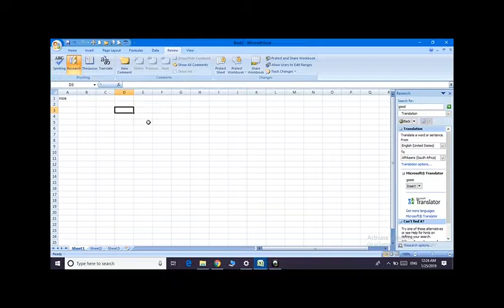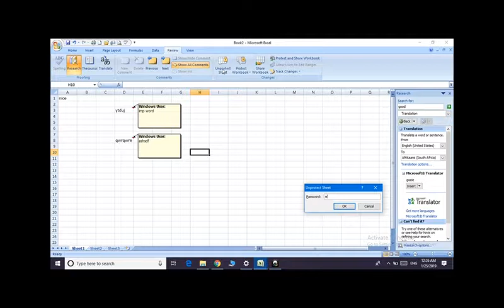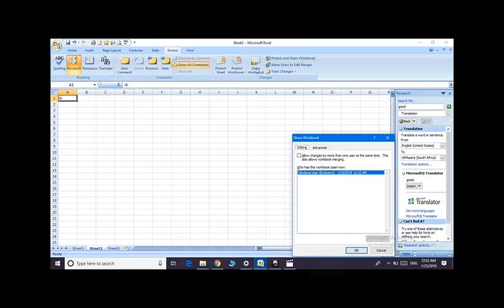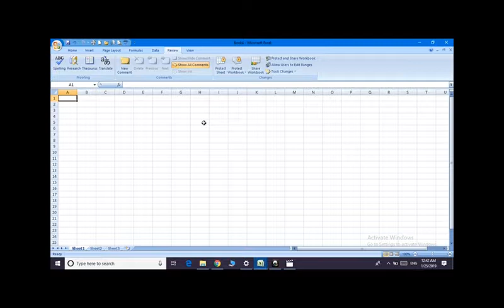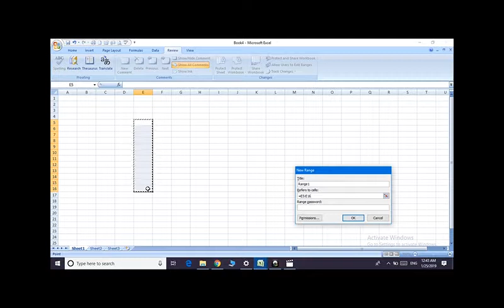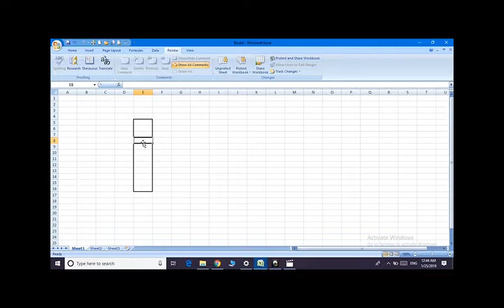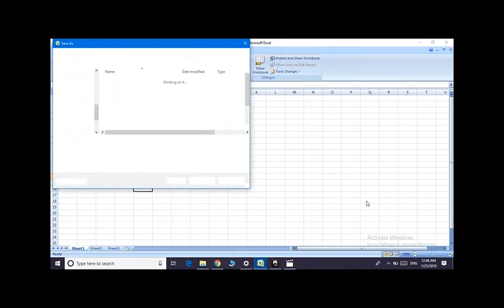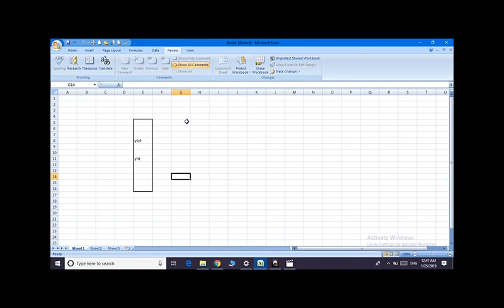MS Excel Review Tab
this video is all about review tab of MS Excel in Hindi.